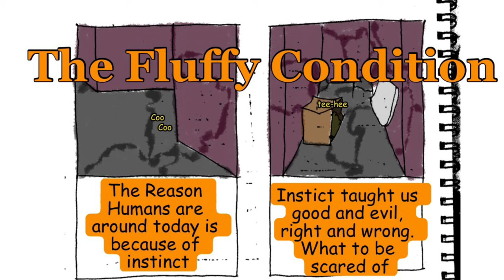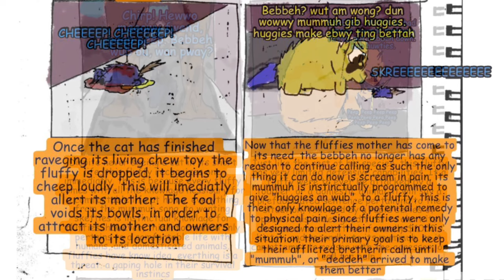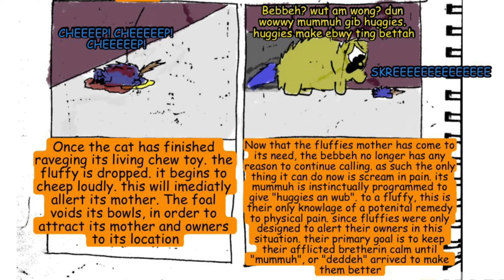The Fluffy Condition (comic by bowling, voiceover by gayroommate) fluffy pony VS nature documentary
Dedicated to the moron I had to block who was so very insistent that fluffies could harm a cat by breaking its ribs with its hooves or break the skin of a human with their bite. Conflation the traits of any real animal with that of a fluffy is misguided and idiotic.